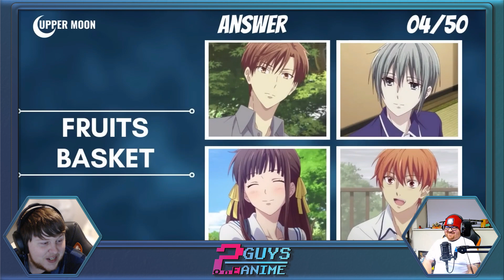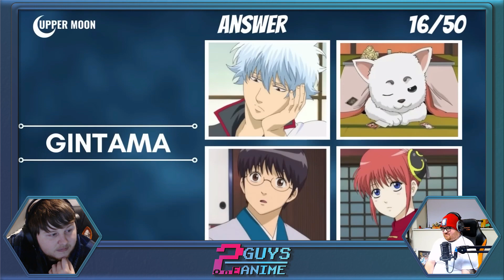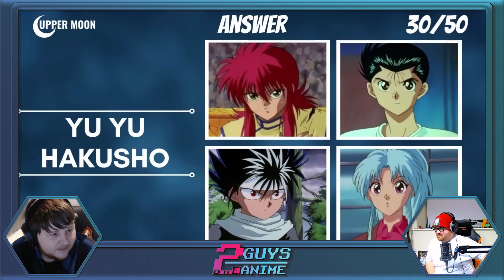Can We Match the Face to the Anime? (Anime Quiz)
We decided to do an anime quiz where you have to guess the anime by seeing just four character from said anime. Some of them are pretty obvious if you're into your anime but there were a couple we had never heard of.

Check out other videos from @UPPERMOON

Other Channels!